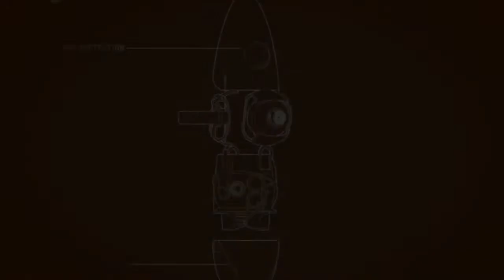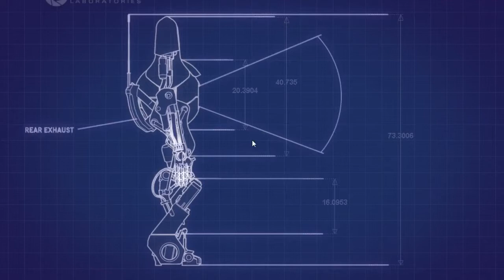Let's Play Portal 2 Co-op - Part 2 - Telekom Rulez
Nicht wirklich, eigentlich hassen wir die Telekom für die Aktion aber naja ...